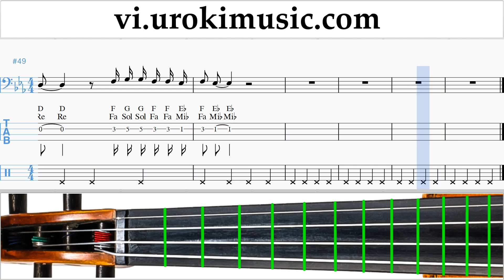Học Cello Camila Cabello - Real Friends Nốt Nhạc Bài Hát um-i687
Học Cello Camila Cabello - Real Friends Nốt Nhạc Bài Hát um-i687 Hãy viết trong các ý kiến, làm thế nào để làm cho bài học hữu ích hơn cho bạn?